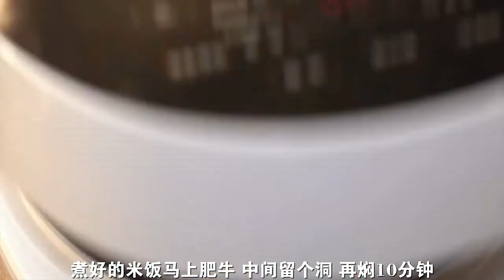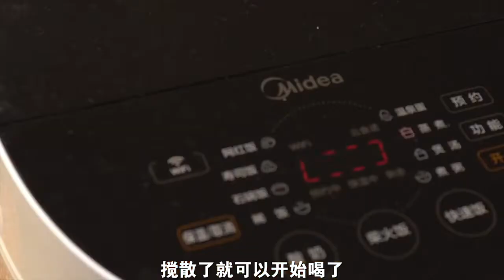There is nothing better than the second senior brother to eat If you want to eat it, hurry up